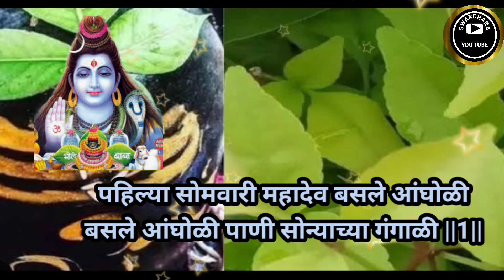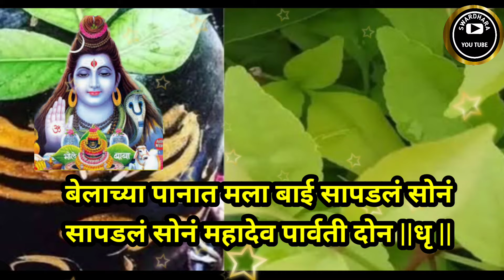बेलाच्या पानात मला बाई सापडलं सोनं | शिवभजन | भक्तीभजन | Devotional | भोलेनाथ | SWARDHARA